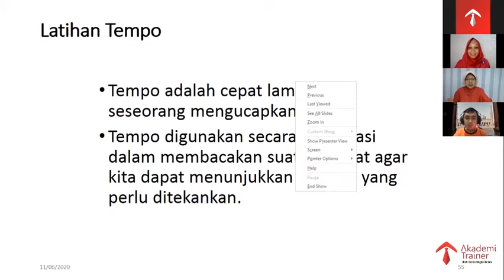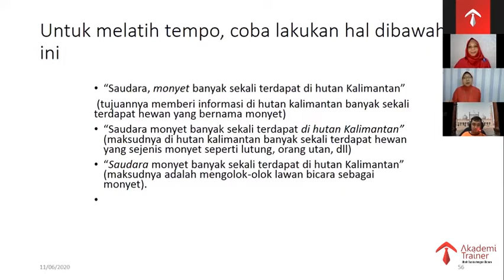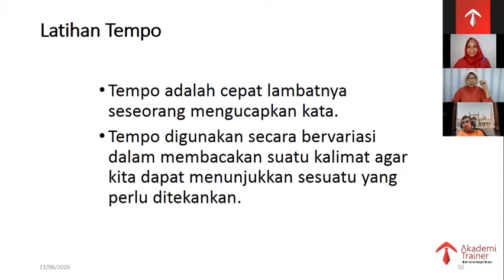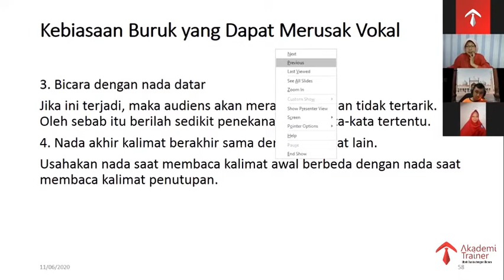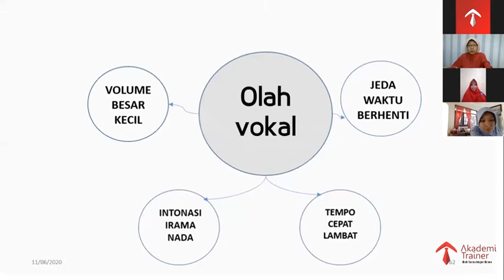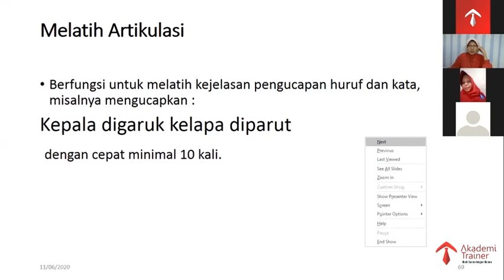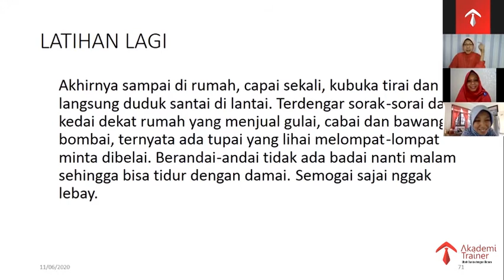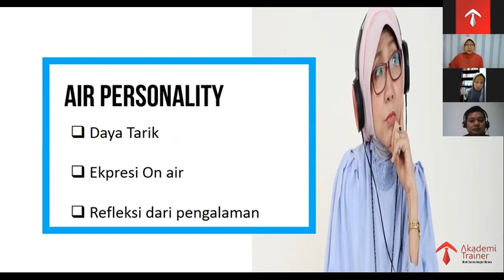Berbicara Melalui Radio (Part 4 )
Berbicara di depan publik secara langsung, sudah biasa kan? .
Bagaimana jika suatu hari kita harus menyebar energi positif melalui media Radio? .
BERBICARA di radio  membutuhkan skill tersendiri. Kita tidak bisa melihat pendengar, demikian pula sebaliknya.
Itulah sebabnya, radio disebut “Theatre of Mind”. Kita dan pendengar hanya bisa saling membayangkan sosok masing-masing.
Agar pesan energi positif dapat diterima oleh pendengar, yuk kita asah lagi skill bicara melalui media radio dengan simak video kelas online :
. "Bicara Melalui Media Radio"
Bersama : Erina Chusnulita @erinachusnulitaa, seorang Radio Announcer & TV Presenter, yg sudah mengudara di radio selama15 tahun